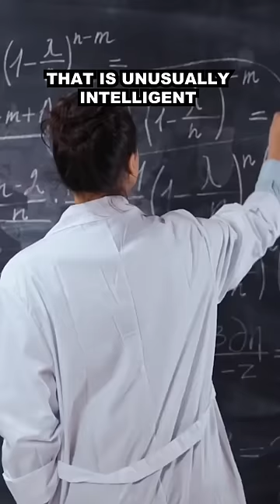Why Humans Can’t Go Extinct!